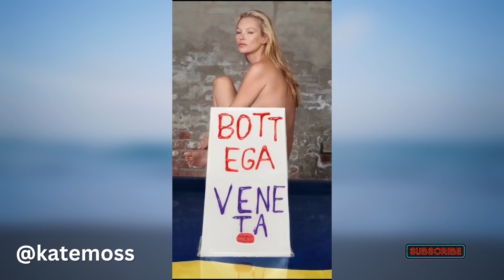Kate Moss Sizzling Bikini Shots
welcome back to our daily dose of bikini stories! In today's episode, we're going to talk about the stunning Kate Moss.

We'll dive into how Kate Moss started her modeling career and share some juicy details about her latest projects. So, grab your sunscreen and get ready to soak up some serious bikini inspiration!

Kate 's Instagram: @katemoss

Our utmost priority is to provide our audience with genuine and impartial information about inspiring personalities, including their biographies, daily routines, fashion sense, assets, professional achievements, and automobile preferences. We make every effort to ensure that our content is free from bias and accurately represents these influencers.